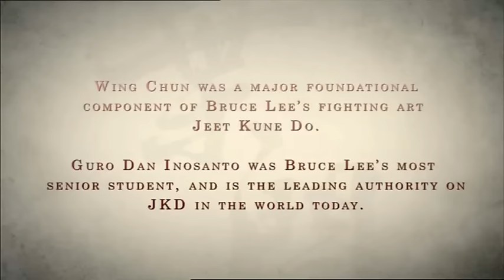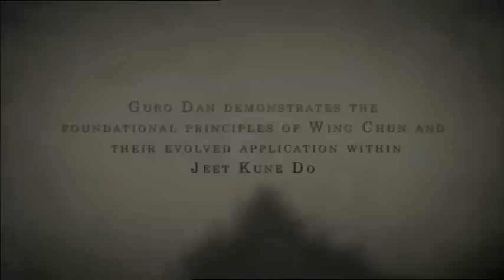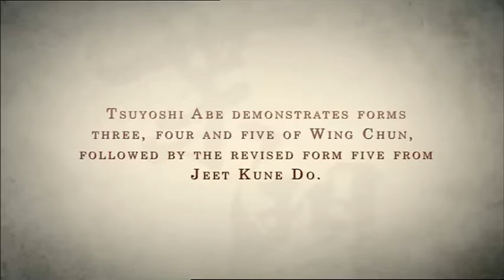Jeet Kune Do (JKD)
This is the video of the legacy of Bruce Lee. A little bit of information on JKD to and some demo's.